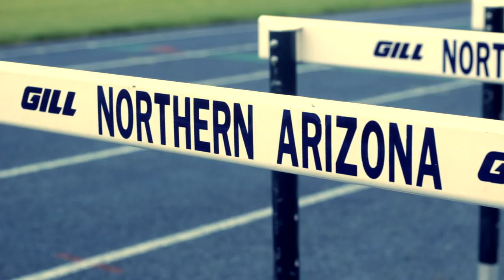Deante Kemper [Short Documentary]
NAU High Jumper/Hurdler Deante Kemper: @DKempMan

Shot and edited by: @NabeyinBeats